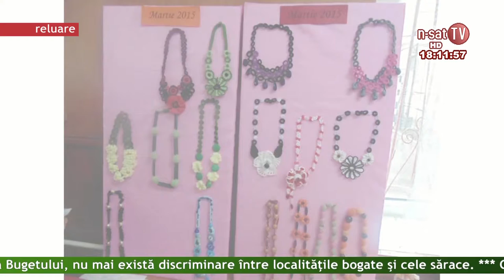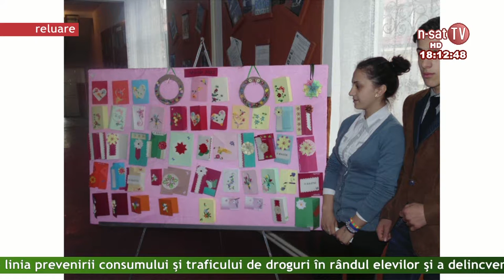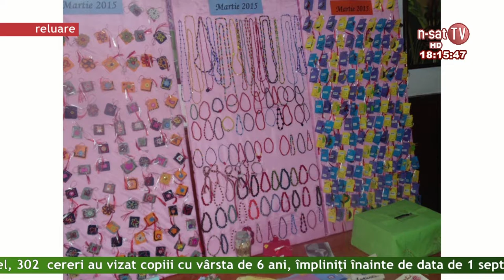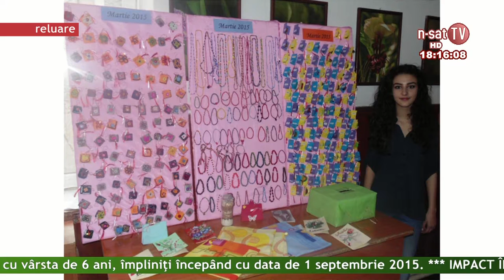Viata Gorjului - 25 02 2015